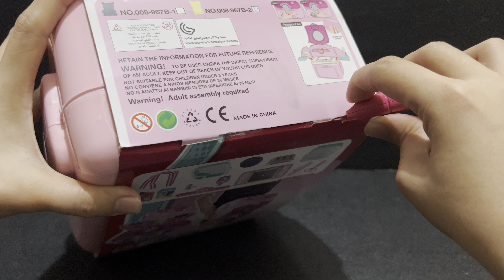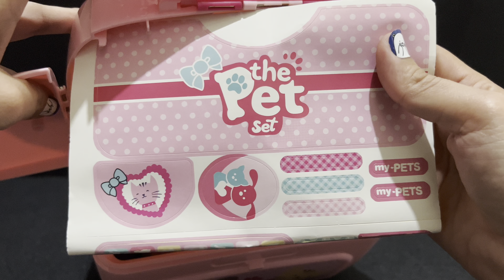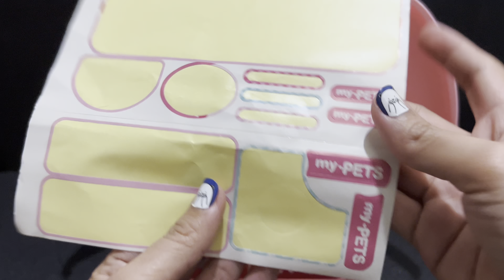10 Minutes Satisfying with Unboxing My Pet Set | Pink Backpack | Toys and Fun TV